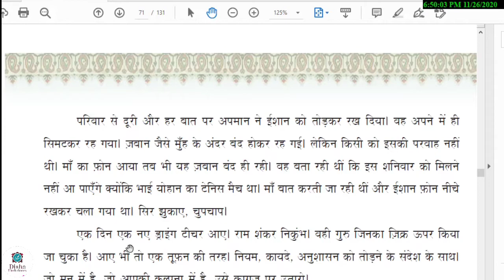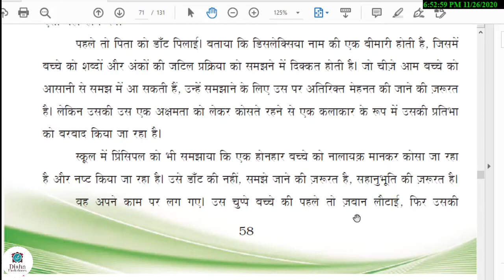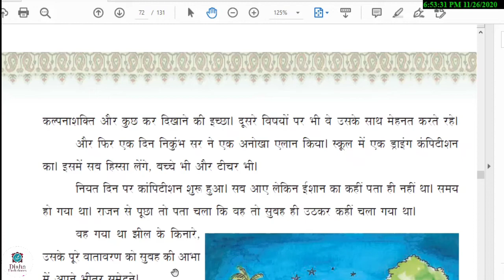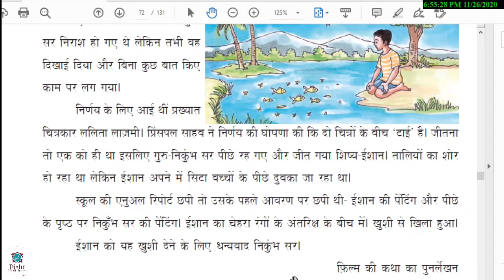थैंक्यू निकुंब सर 8th class Hindi/first language Hindi/Telangana syllabus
thank you nikumbh sir 8th class Hindi/first language Hindi, Telangana syllabus